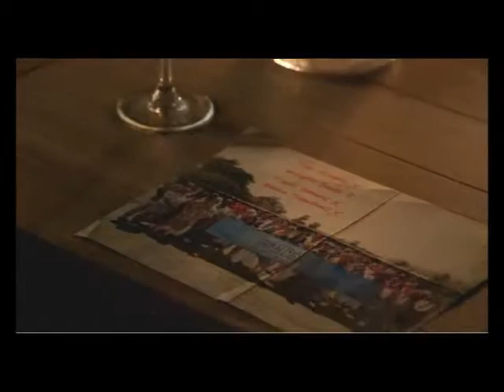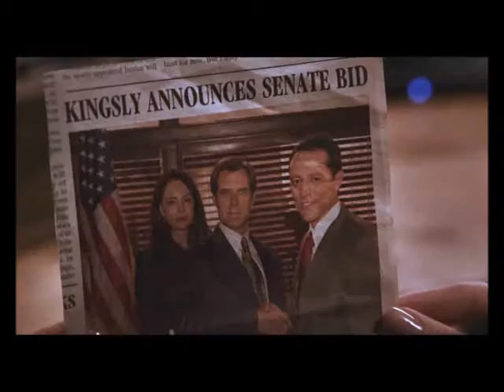Emily Thorne´s dark necessities ❌